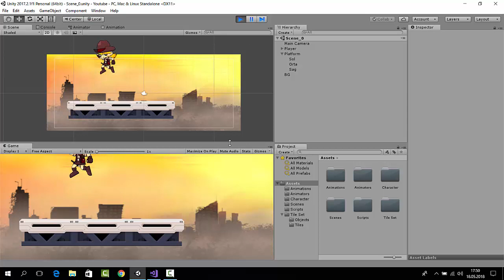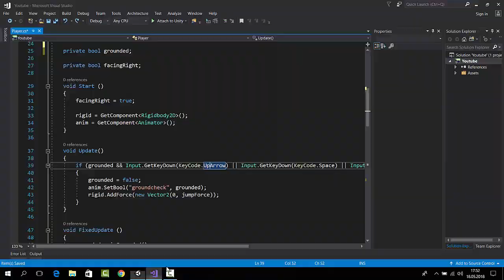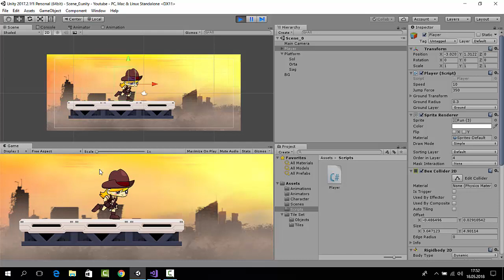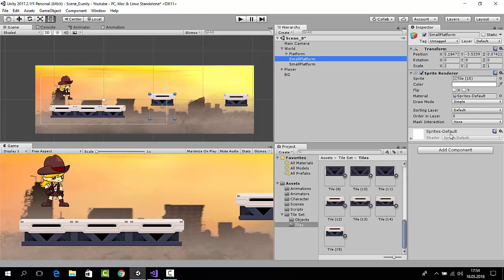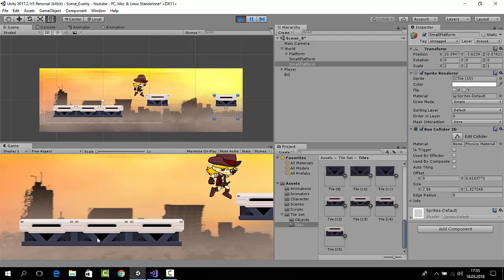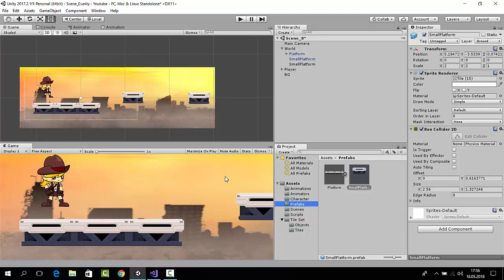Unity ile 2D Oyun Yapımı Zıplama Hatası Çözümü - Jump Bug Fix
Bu bölümde arkadaşlar karakterimiz birden fazla zıplıyordu bu hatamızı düzelttik.Böylelikle zıplamaya dair bir sorun kalmamıştır.Daha sonra da bir sonraki bölüm için sahnemize yeni zeminler ilave ettik ki böylelikle kamera takibine ihtiyacımız olsun.